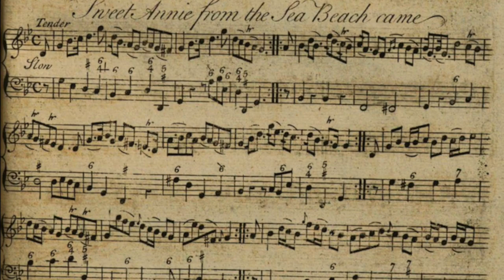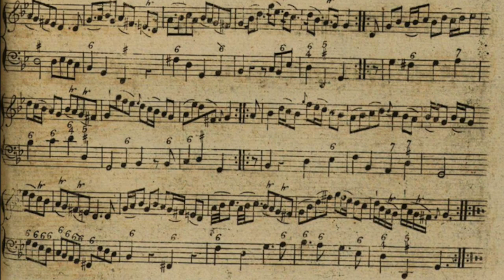Sweet Annie from the sea beach came (James Oswald)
My solo violin arrangement of the Scots tune "Sweet Annie from the sea beach came". Originally written as an imitation "Scotch tune" by Maurice Greene, this was adopted in the Scottish tradition. My arrangement is based around the version in James Oswald's Collection of 43 Scots Tunes (c. 1745).